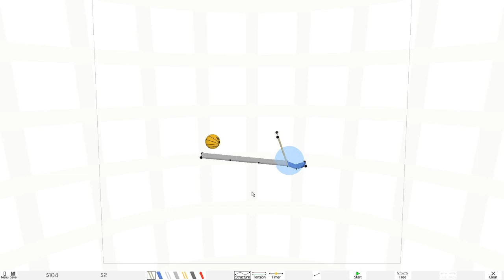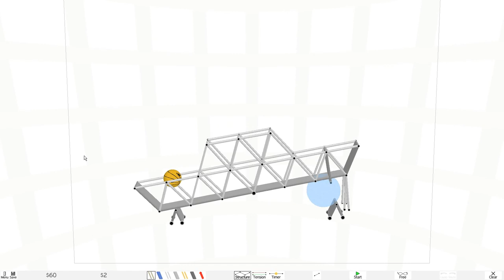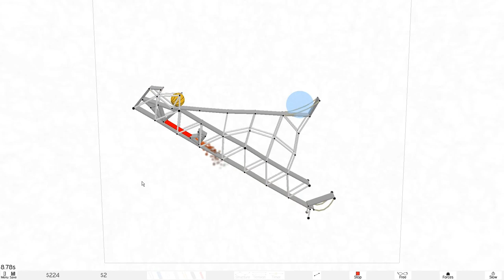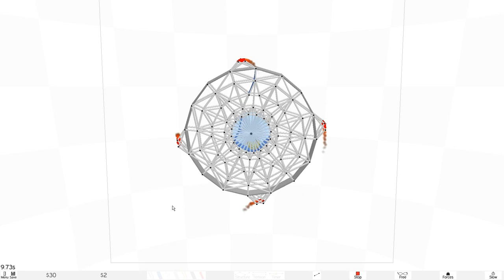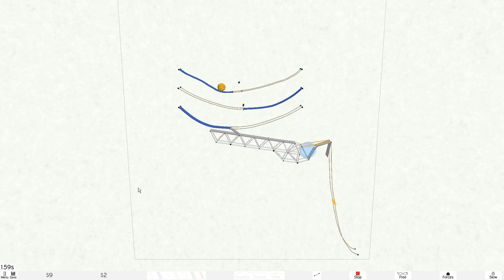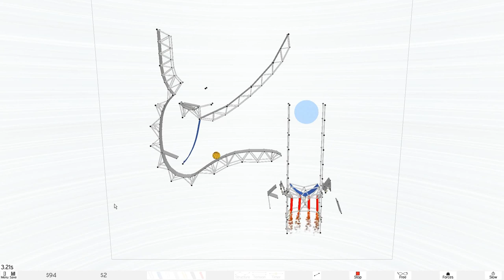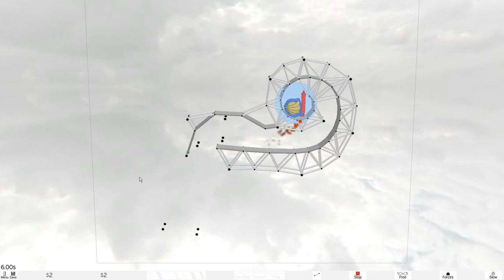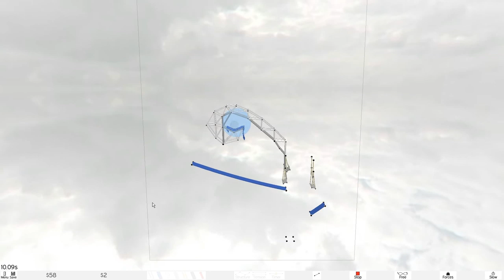Armadillo Run Playthrough / Solutions: all Levels 1-50 + Extra Levels (HD)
In order to unlock all the Extra levels, you need to save up at least $10,000 in Levels 1-50. The solutions in this video save up a total of $11,879.